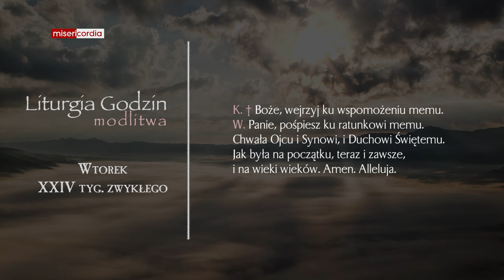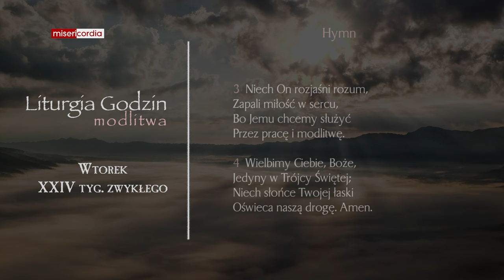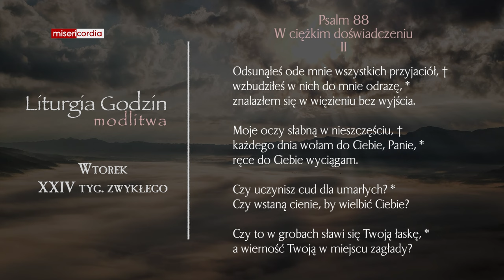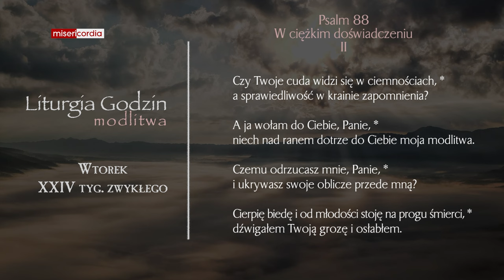Liturgia Godzin | Modlitwa Południowa | Wtorek, XXIV tyg. zwykłego